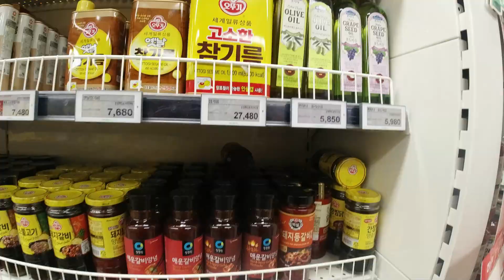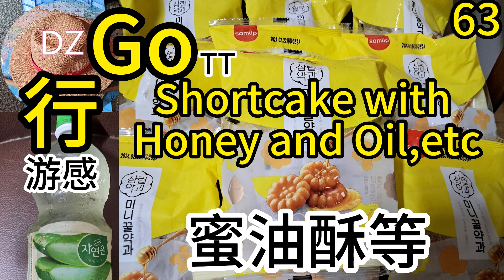Cafri 罐装啤酒等（Cafri Canned Beer,etc)68----DZ5TT(动长5游感）